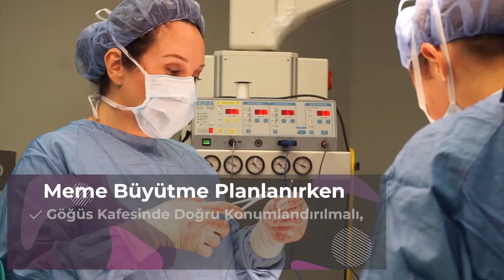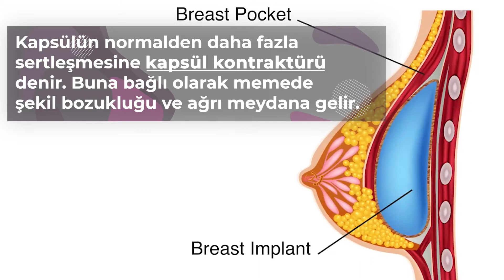Meme Büyütme Ameliyatında Protez Seçimi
Silikon protezler yuvarlak ve damla olmak üzere iki çeşittir. Yuvarlak olanlar yarım küre şekline benzer. Damla olanları ise alt kısmı daha dolgun, üst kısmı daha basık bir yarım küre şeklinde düşünebiliriz.

🔸Meme protezlerinin gerek dış kaplamaları, gerekse içindeki jeller formunu sabit tutacak şekilde tasarlanıyor. Bu tip protezlere “form stable” deniyor.🔸Damla veya yuvarlak, hangi alternatif olursa olsun; meme büyütme ameliyatlarında kullanılan protezlerin mutlaka hastanın göğüs kafesinin yapısına, mevcut memenin büyüklüğüne uygun seçilmesi gerekiyor.
🔸Protezin damla mı yuvarlak mı olacağına genellikle aşağıda sıraladığım maddeler göz önünde bulundurularak karar veriliyor;

▪️Mevcut meme dokusu büyüklüğü▪️Göğüs deri altı dokusunun kalınlığı▪️Omuzdan meme başına kadar olan mesafenin uzunluğu
▪️Kişinin boyu▪️Meme dokusundaki sarkma oranı▪️Kişinin tercihi▪️Meme ameliyatı geçmişi